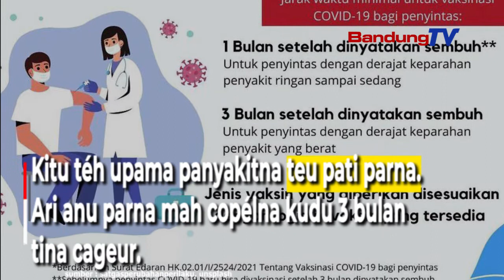Nu Kungsi Katerap Covid-19 bisa leuwih gancang Divaksin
Keur nu kungsi katerap covid-19, bisa divaksin téh upama geus cageur leuwih ti sabulan.

nukungsikaterapcovid-19